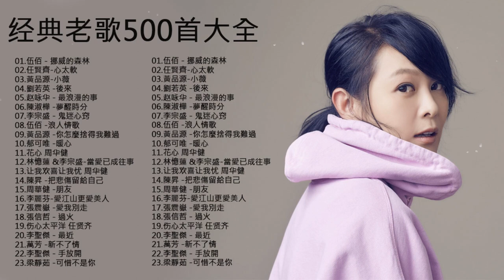经典老歌500首大全 💕 群星 里 一人一首成名曲 💕 張宇, 蘇芮, 巫啟賢, 王傑, 邰正宵, 林憶蓮, 張信哲, 趙傳, 潘越雲, 潘美辰, 陳昇, 葉蒨文, 優客李林, 周華健, 陳淑樺.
01.伍佰 - 挪威的森林
02.任賢齊-心太軟
03.黃品源-小薇
04.劉若英 -後來
05.赵咏华 - 最浪漫的事
06.陳淑樺 -夢醒時分
07.李宗盛 - 鬼迷心窍
08.伍佰 -浪人情歌
09.黃品源 -你怎麼捨得我難過
10.郁可唯 -暖心
11.花心 周华健
12.林憶蓮 &李宗盛-當愛已成往事
13.让我欢喜让我忧 周华健
14.陳昇 -把悲傷留給自己
15.周華健 -朋友
16.李麗芬-愛江山更愛美人
17.張震嶽 -愛我別走
18.張信哲 - 過火
19.伤心太平洋 任贤齐
20.李聖傑 - 最近
21.萬芳 -新不了情
22.李聖傑 - 手放開
23.梁靜茹 -可惜不是你

70,80,90年代经典老歌尽在 经典老歌500首,经典老歌500首大全,一人一首成名曲50首國語懷舊經典金曲,难忘经典老歌100首,90年代经典,老歌尽在 经典老歌500首,1990s chinese pop songs,经典老歌 经典老歌500首,经典老歌500首,old chinese song,经典老歌500首网,chinese old song,一人一首成名曲,taiwanese oldies songs,好优美的老歌回忆回味 chinese old songs,90年代,台語老歌,經典老歌國語,經典歌曲,張學友,張宇,蘇芮,巫啟賢,王傑,邰正宵,林憶蓮,張信哲,趙傳,潘越雲,潘美辰,陳昇,葉蒨文,優客李林,周華健,陳淑樺,黃品源,張洪量,黃鶯鶯,庾澄慶,國語90年代金曲,70-80年代國語歌曲,70 80 90年代经典老歌,群星 里 一人一首成名曲,滾石24K金碟珍藏版,100年代经典老歌大全,80 ~ 90年代经典老歌,经典歌曲大全,经典老歌500首怀,oldies chinese songs張宇, 蘇芮, 巫啟賢, 王傑